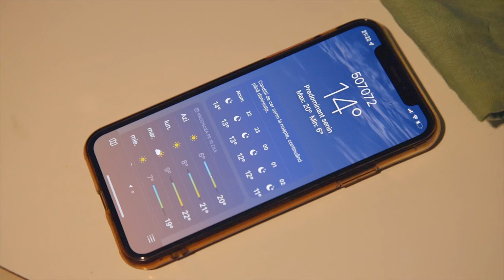[8] SOLO Van CAMPING in Light Rain | Comfort Food | Nature Sounds | ASMR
In today's story I'm going solo camping at Sirnea, Brasov, the first touristic village in Romania. For three days I will be surrounded by the healing green color, I will visit this beautiful village riding my bike and of course, I'll cook delicious comfort food while listening to the light rain.

I would love to know your opinion so please leave me a Comment about the video or what you would like to see next.

00:16 Rainy road
02:04 Korean dish with rice cake and ramen
11:40 Cooking breakfast
16:26 Relaxing walk on the green hills
18:21 Bike ride around the village
20:18 Cooking turkey with couscous
26:33 Preparing to leave the camping spot

Here you can find the PRODUCTS I use :
Coffee Grinder
Coffee Container
Stainless Steel Container
WACACO Nanopresso Portable Espresso Maker
Cadac Safari Chef 2
Thermacell Proactive Mosquito Repellent Handheld
HEOSolution Safety

FILMING GEAR:
Canon EOS R
Sennheiser Professional MKE 400

Soothing Rain Camping Solo Camping Cozy Campervan Motorhome Car camping Outdoor cooking
Fiat Ducato Camper Fiat Ducato Motorhome Camping meals Campfire
Challenger Vany Campervan Fiat Ducato van RV lifestyle Tiny home Tiny house